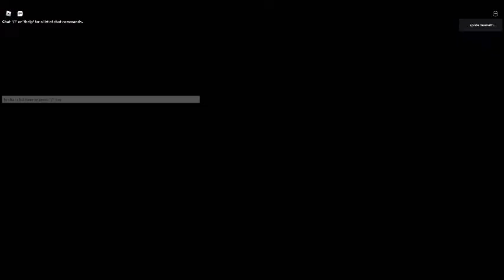Roblox Kitty Chapter 3 - Neighborhood (Secret ending)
a pig with a evil pig mask with a bat
or
one tall kitty boi